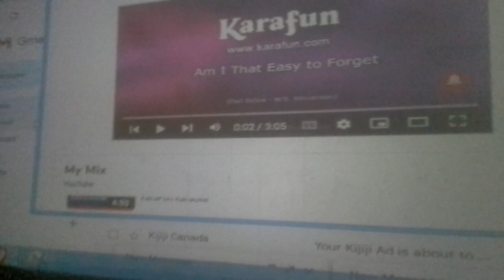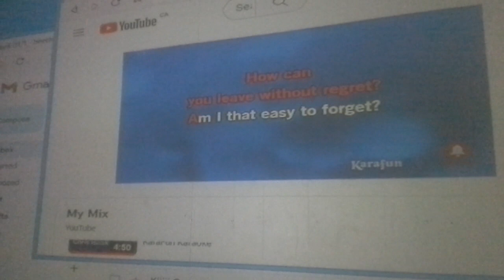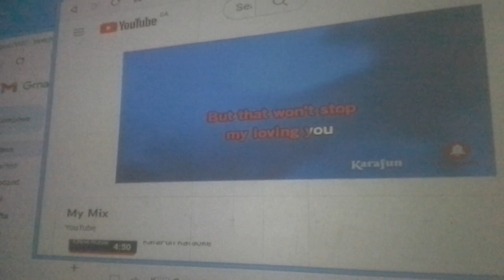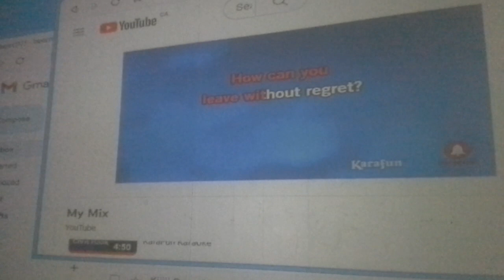Am I That Easy to forget Cal's karaoke screw up..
Possibly with practice I will be a bit better.